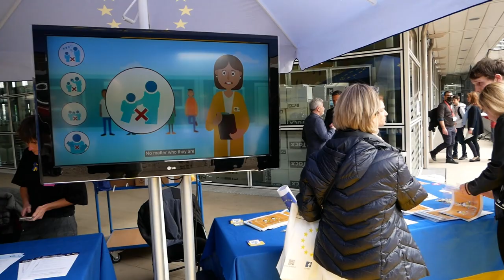День Європи цьогоріч у Брюсселі відзначали в українських кольорах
День Європи в Брюсселі цьогоріч відривали під українськими кольорами

У Брюсселі цьогоріч День Європи проходив в кольорах Українського прапору. Прапорці, стікери та синьо-жовті стрічки можна було побачити усюди – на офіційних презентаційних стендах країн ЄС, у ларьках сувенірів, на лацканах тисяч людей, що зібралися сьогодні на площі Шумана, центральній «європейській» площі Брюсселя, для участі у Дні відкритих дверей у будівлях ключових Євроінституцій.

Цьогоріч урочисті заходи відкрили  разом Єврокомісар Віргініюс Сінкявічюс та Тимчасовий повірений у справах України в Бельгії Посол Олег Шамшур.  В центрі Брюсселя відбувся концерт за участю Олега Скрипки, Христини Соловей та  інших провідних українських митців